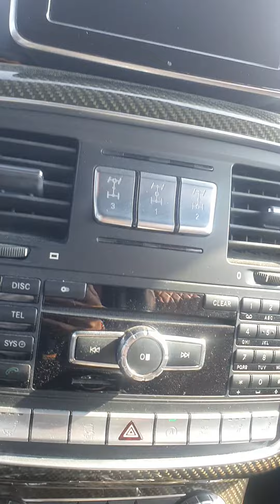Way Out 22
Exit to Entrance